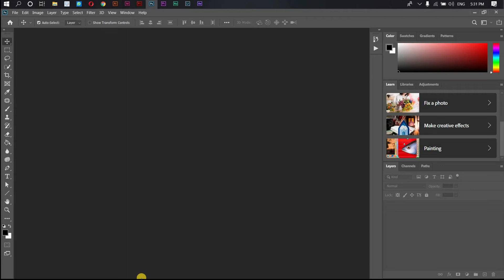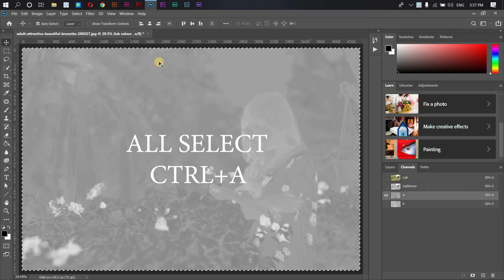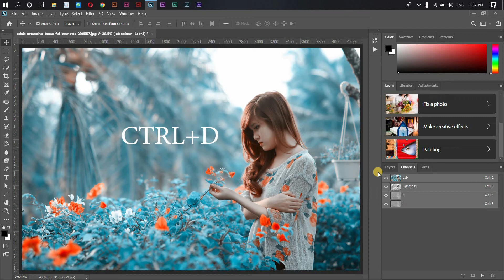How to create bule Color Grading | wedding color grading photoshop tutorial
How to create  bule Color Grading

learn
COLOR CORRECTION. Color correction is a technical process that fixes color issues and makes footage appear as naturalistic as possible. ... Color grading is also technical, but it's more of a creative concern. The color grading process adds atmosphere and emotion to shots by coloring footage in new, often unnatural ways.